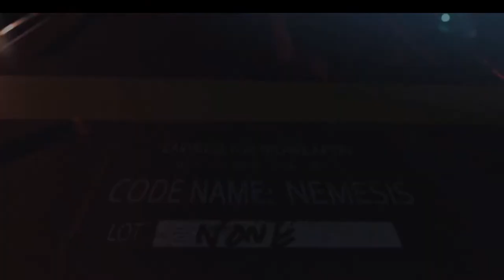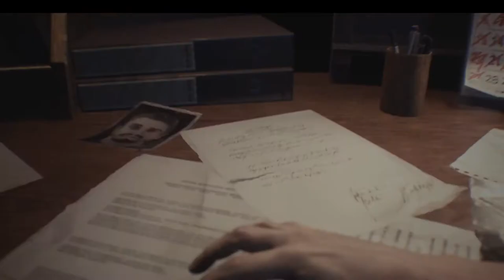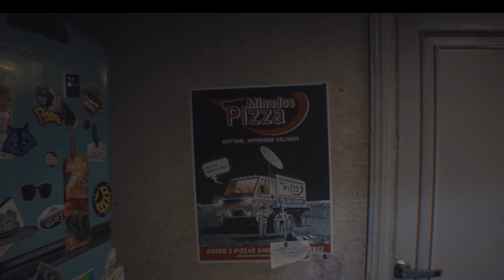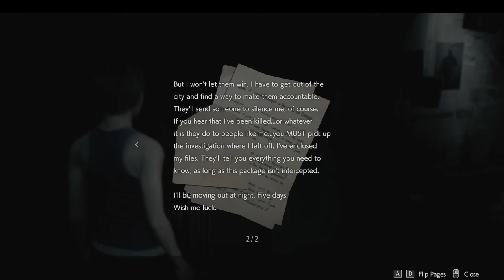Lets cruise memory lane (resident evil 3 part 1)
due to my audio not uploading with the last video i had to rerecord part 1 but here it is.